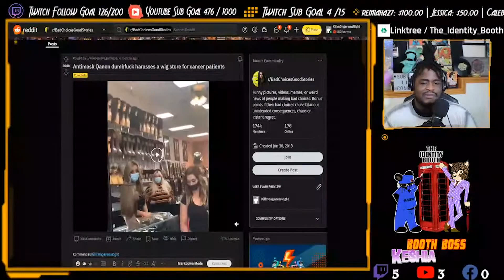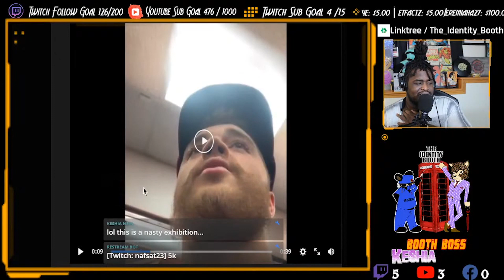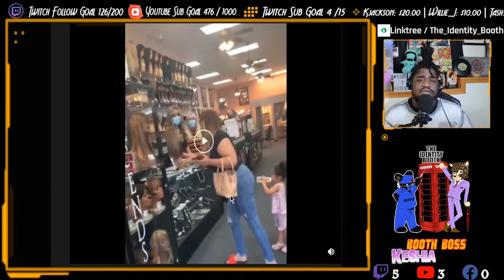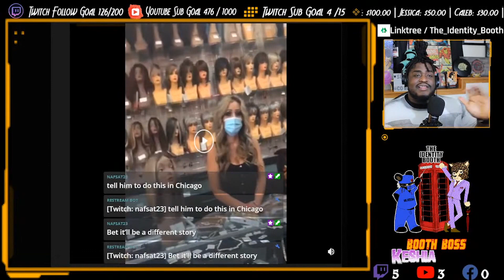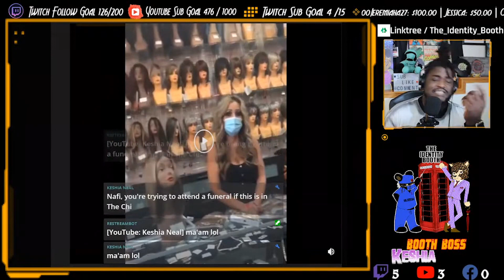Ethan Schmidt Goes After Wig Shop And Cancer Patients Anti Masker | Should I Interview Him?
Hey Identifier,
PHOENIX, ARIZONA: An anti-mask crusader and Trump supporter started a harassment campaign against an Arizona wig shop that serves cancer patients. The name of the shop is Sunny's Hair and Wigs, and they specialize in making wigs for women who have lost hair while getting treated for cancer.

It was also reported that the shop has strict mask guidelines to ensure the safety of their clients who are particularly vulnerable. Lisa Memberr, the owner of the shop explained, "My customer base is very diverse," and added, "Not only do I have Caucasians, but I also have Afro-Americans, I have Asians, I have Latin Americans."

Take Care